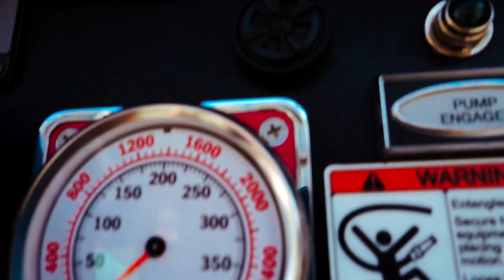First thing to do if you're applying for AIPP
If you're applying for AIPP and don't know where to start then this video is for you and if you want to skip the vlog click here 5:13